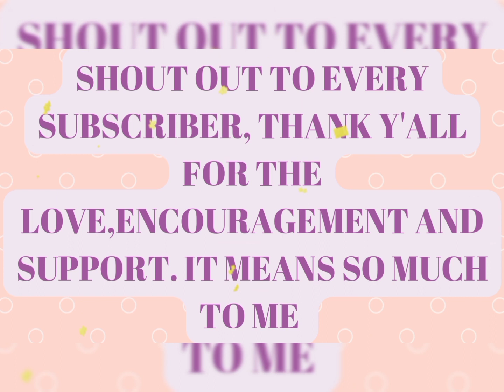RISS AND QUAN / THINGS YOU DIDN'T KNOW ABOUT RISSA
Thank you so much for the Support and encouragements, Love Y'all